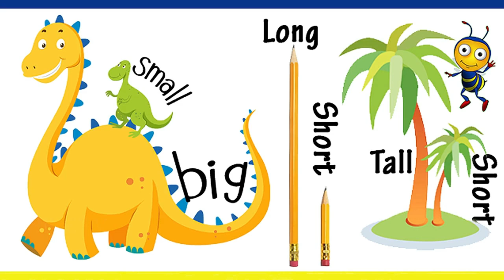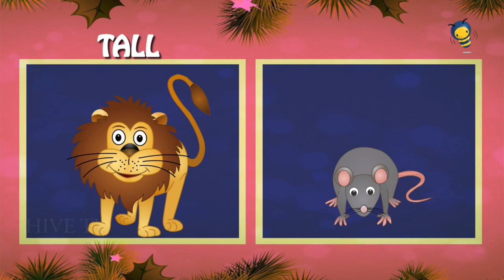Big and Small Comparison | For LKG Kids | Awake Learning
Check "Big or Small"!
Join us and try to guess which objects are BIG and which are SMALL! Are you ready?
Kids will learn Big and small from this educational videos...